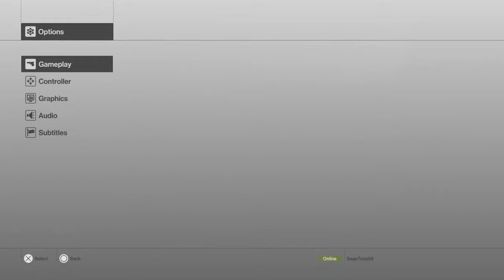HITMAN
Come join my alt is @Anthony Randazzo